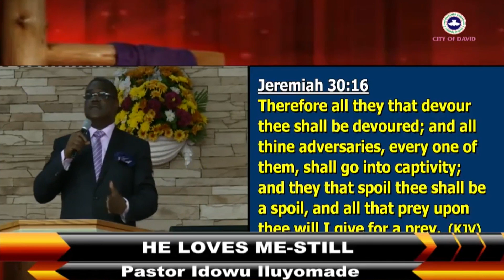And all your adversaries shall be put to shame